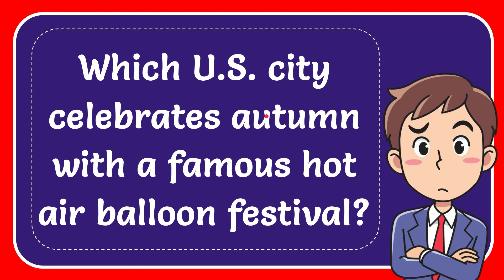Which U.S. city celebrates autumn with a famous hot air balloon festival?